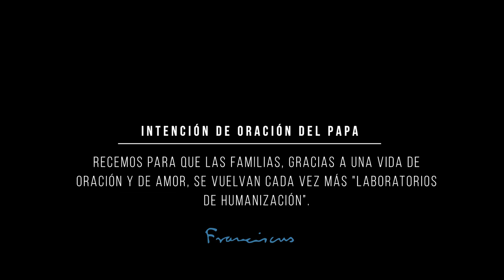El Video del Papa agosto 2019: oración por las familias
Rezar durante este mes de agosto por las familias para que sean “laboratorios de humanización”.